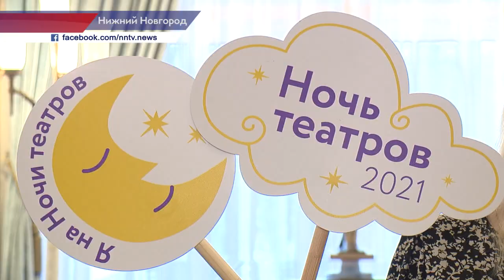Ночь театров в Нижнем Новгороде